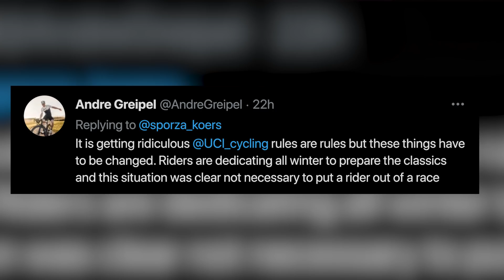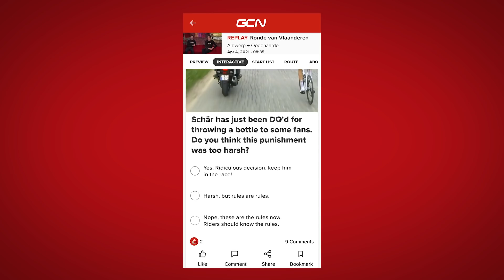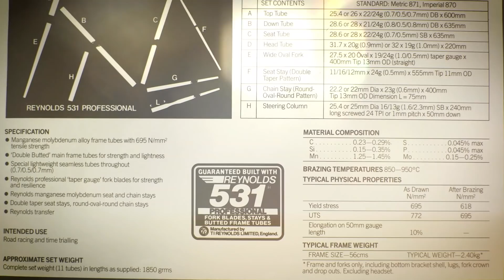7 Things We Learnt From The Tour Of Flanders & A Very Controversial DQ | GCN's Racing News Show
This week in the world of professional cycling, after another epic edition of the Ronde Van Vlaanderen, we learnt that Kasper Asgreen is 2021's undisputed King of the cobbles, whilst Annemiek van Vleuten is the Queen of training! Join Dan as we discuss these and 5 more truths the Belgian classic made evident to us!

Do you think Schär's punishment for throwing a bottle was too harsh?